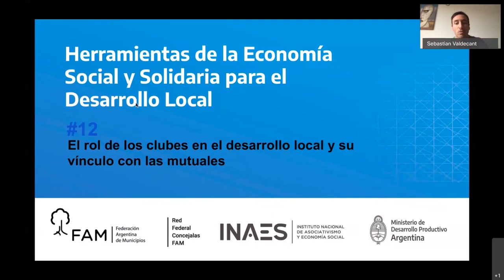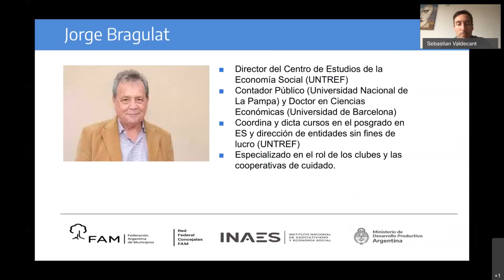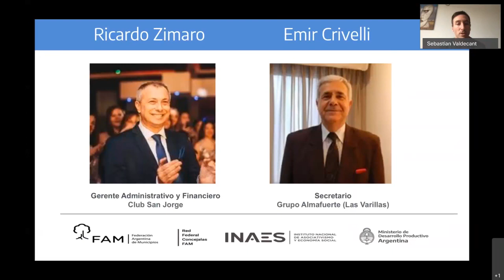Herramientas de la ESyS para el Desarrollo Local #12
Encuentro 12:   El rol de los clubes en el desarrollo local y su vínculo virtuoso con las mutuales